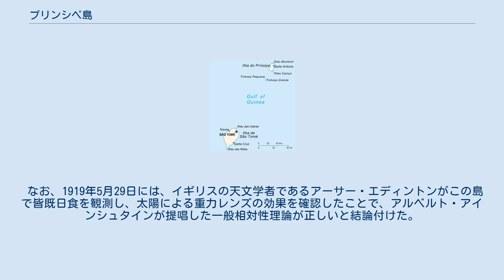プリンシペ島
サントメ・プリンシペの島
プリンシペ島（プリンシペとう）は、アフリカ大陸西海岸沖、大西洋上に位置する島の1つである。
孤島ではなく、周辺にも島々が点在している。
 プリンシペ島はカメルーン火山列の一部であり、火山島として形成された。
面積は136 km2ほどの島で、島内の最高峰は標高942 mのピコ・デ・プリンシペ山である。
サントメ・プリンシペ領であり、首都が置かれているサントメ島の北北東にある。
なお、サントメ・プリンシペ領には、プリンシペ島の沖合いにあるペドロ・ダ・ガレ島、ボンボン島やカロス島、ペドラス・ティンボラス諸島（ティホサ・ベケラ島、ティホサ・グランデ島、イルマン・グランデ島）などの無人島も含まれている。
 プリンシペ島の人口は約5000人で、中心地及び州都はサント・アントニオである。
島内にはサント・アントニオの町と、9つの村ベラ・ヴィスタ、ボンボン (サントメ・プリンシペ)、フツロ、ネーヴィス・フェレイラ (サントメ・プリンシペ)、パジェンジャ、ポンタ・フォンテ、リベイラ・アイズ、サント・アントニオ・デ・ユーレカ、ヴィラ・ローザがあり、これらは小規模な道路網で連絡されている。
なお、サント・アントニオから北へ3 kmの場所にはプリンシペ空港が設置されている。
 2009年時点において、サントメ・プリンシペはカカオ豆が主要な輸出品であり、同国の経済はカカオ豆の輸出に依存している。
プリンシペ島でもカカオのプランテーションが行われている。
ただ、カカオは乾燥に弱いために旱魃があれば収量が落ちる上に、カカオ豆が入ったカカオの実は強風で落下しやすいなど、そもそもカカオ栽培には不安定な側面が存在する。
そして2009年現在のサントメ・プリンシペは、いわゆるモノカルチャー経済であり、経済基盤は不安定である。
 かつては無人島だったが、1470年にサントメ島と共にポルトガル人が上陸した。
そして、1522年にポルトガルの植民地にされた。
1951年に形式上はポルトガル本国と同等の立場とされたポルトガルの海外州になったものの、徐々に独立運動が盛んになっていった。
結局、1975年にサントメ島などと共に、サントメ・プリンシペ民主共和国としてポルトガルから独立した。
1995年4月28日にプリンシペ島は、自治州になった。
 なお、1919年5月29日には、イギリスの天文学者であるアーサー・エディントンがこの島で皆既日食を観測し、太陽による重力レンズの効果を確認したことで、アルベルト・アインシュタインが提唱した一般相対性理論が正しいと結論付けた。
 プリンシペ島は ポルトガルのファロと姉妹都市である。
 ^ 二宮書店編集部 『Data Book of the World （2012年版）』 p.276 二宮書店 2012年1月10日発行 ISBN 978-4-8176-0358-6 ^ “Geminações de Cidades e Vilas” (Portuguese). Associação Nacional de Municípios Portugueses. 2013年7月20日閲覧。